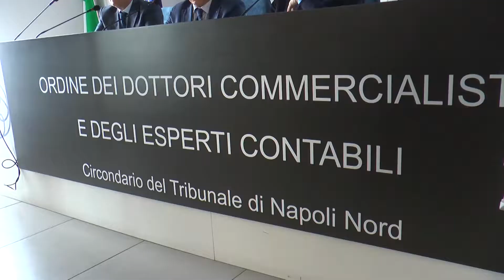Aversa, inaugurato il nuovo corso “Revisori degli Enti Locali”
E' stato inaugurato il nuovo corso "Revisori degli Enti Locali" promosso dall'Ordine dei dottori commercialisti e degli esperti contabili di Napoli Nord, presieduto da Antonio Tuccillo, e realizzato in collaborazione con Summa Enti Locali.
All'incontro sono intervenuti i consiglieri delegati dell’Odcec Napoli Nord Vincenzo Natale e Diego Muso  Ezio Maria Micillo, presidente della Commissione Enti locali; Rosario Del Piano (Summa Enti locali); Gianluca Russo (responsabile dell'area finanziaria del Comune di Sant'Antimo); Marco Caputo (direttore amministrativo dell'Ospedale di Pozzuoli-Ischia) e il commercialistia Rosario Poliso, esperto di enti locali.